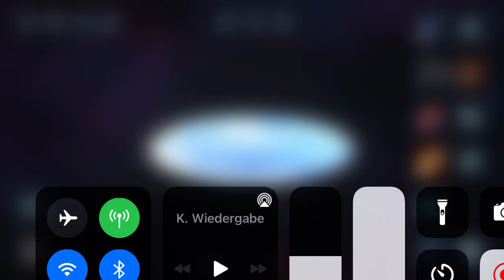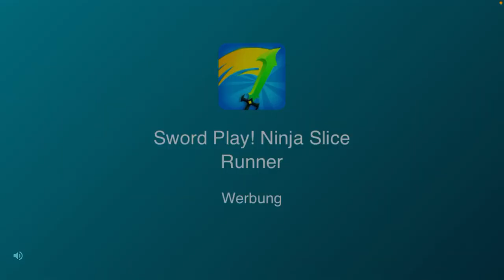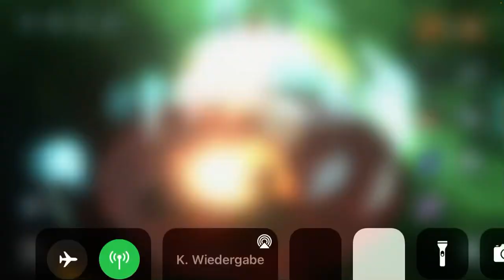Ja das ist die 2 folge von Solar smash